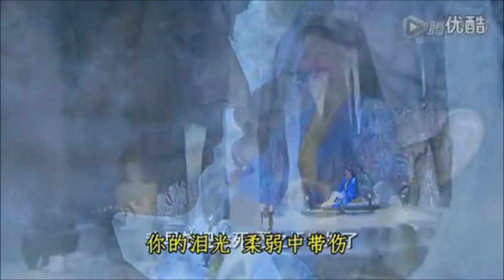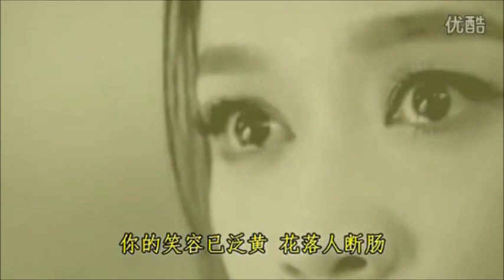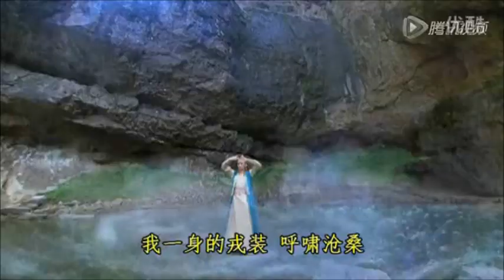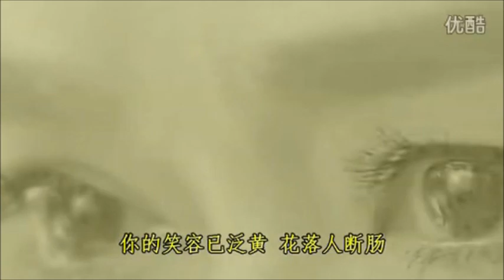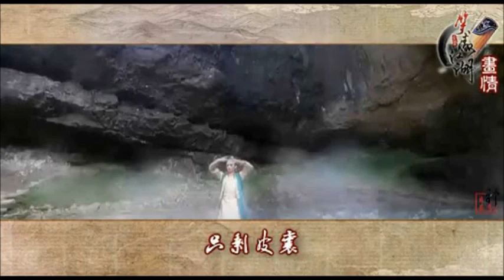花落人断肠-画情 之 笑傲江湖冲东恋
东方教主。。。